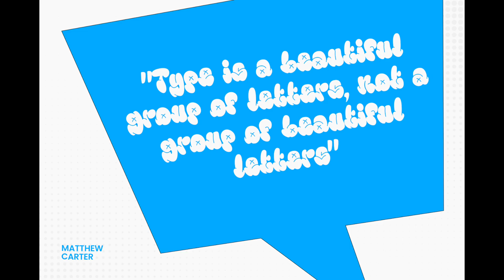【Free Font】Bubble Font Monsie Demo- Free For Commercial Use ! || Free Design Resources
Collect Free Design Resources  For You Everyday,Today is Free Bubble Font Monsie Demo.Download this free font👇🏻

Hello everyone, thank you for following my channel. I will collect free design resources and information for you every day, including free fonts, free templates, free textures, free backgrounds, free design tools, and other free design elements, to help with your design work. I hope you like it.